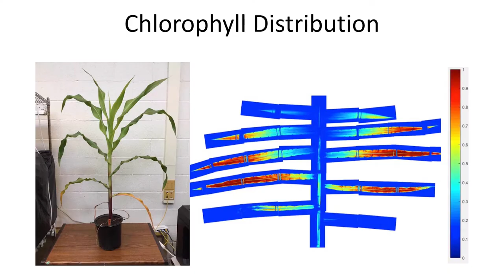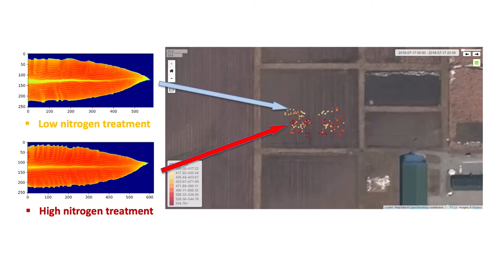2021 Davidson Prize - Purdue University / LeafSpec, LLC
Purdue University and LeafSpec, LLC are recognized for the 2021 Davidson Prize for their LeafSpec leaf imaging system.

Watch to see what the LeafSpec imaging system can do, both for farmers, and for agricultural support agencies.